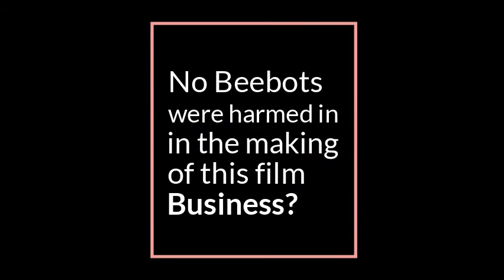to bee or not to bee